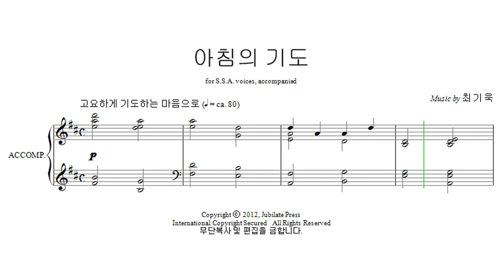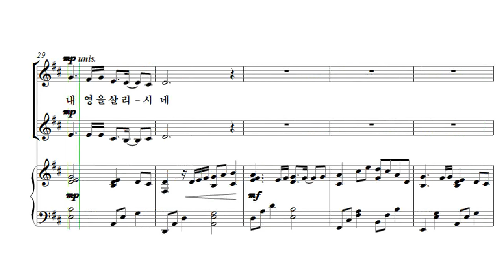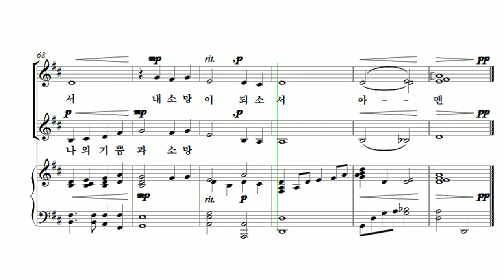[유빌라테 여성성가3] 01. 최기욱 - 아침의 기도 Alto